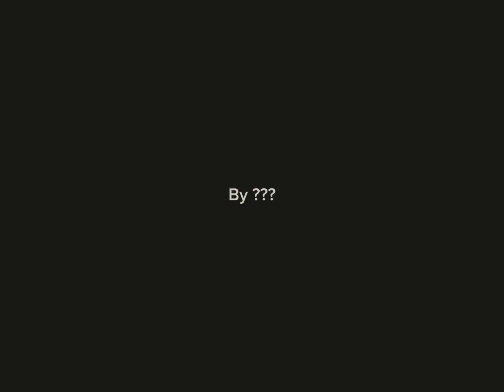✨🙌🏻 Ocean blue eyes🙌🏻✨